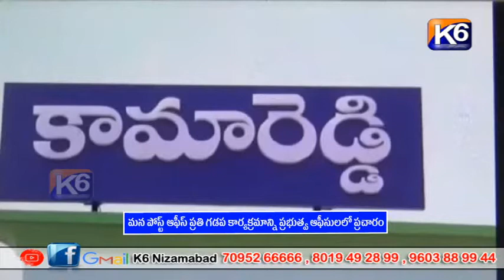మన పోస్ట్ ఆఫీస్ ప్రతి గడప కార్యక్రమాన్ని ప్రభుత్వ ఆఫీసులలో ప్రచారం||K6 NEWS 17-01-2023